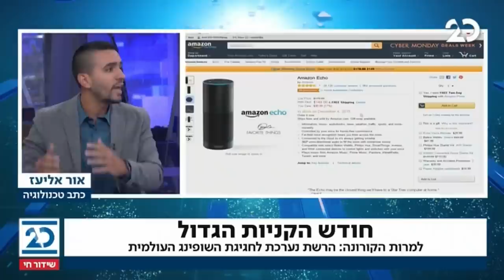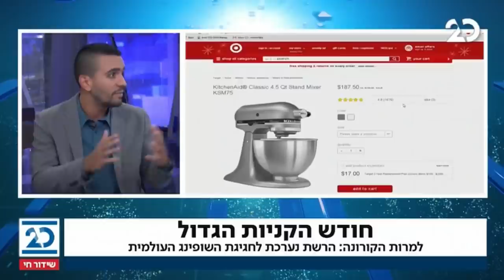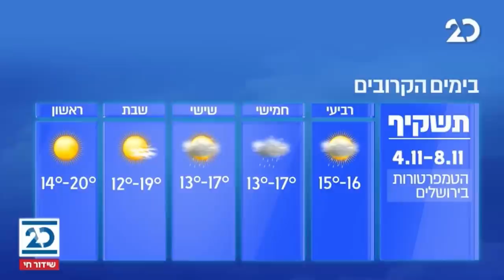המהדורה המוקדמת | 4.11.2020 | התכנית המלאה